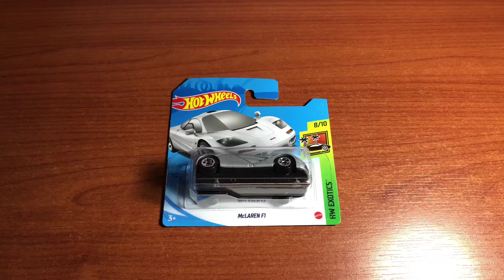Hot Wheels Unboxing | McLaren F1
In this video, I unboxed the Hot Wheels Exotics Series McLaren F1.